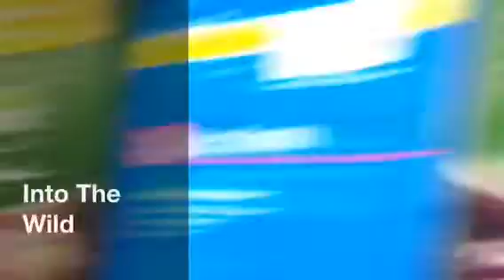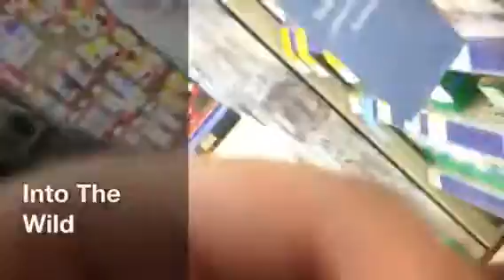INTO THE WILD Ep.3 w/ Aj and Nick